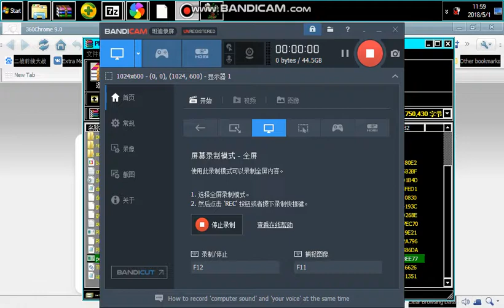Test bandicam 2018 demo version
test only